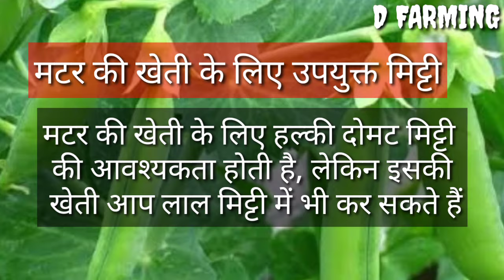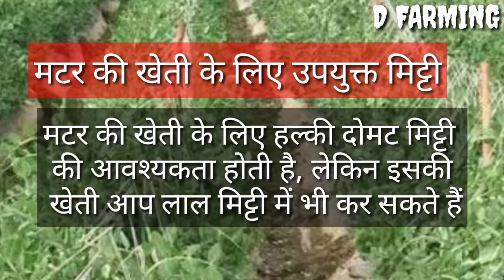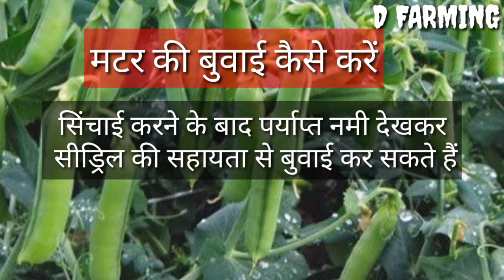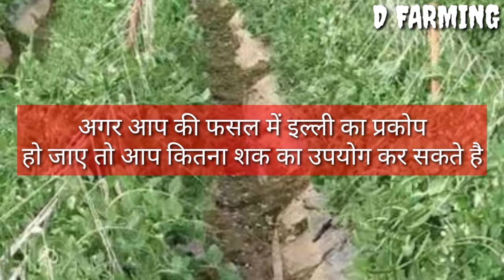मटर की खेती से कमाओ लाखो रुपए//मटर की खेती कैसे करें,पूरी जानकारी//matar ki Kheti A to Z information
इस वीडियो में आपको मटर की खेती की पूरी जानकारी दी गई है